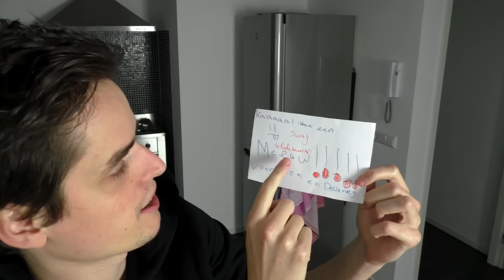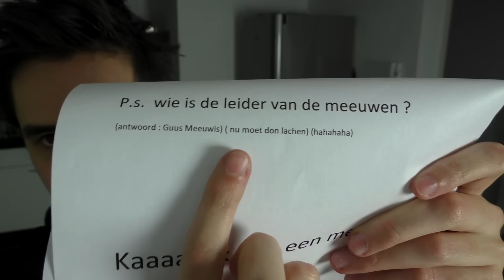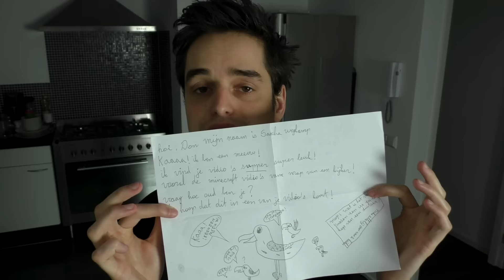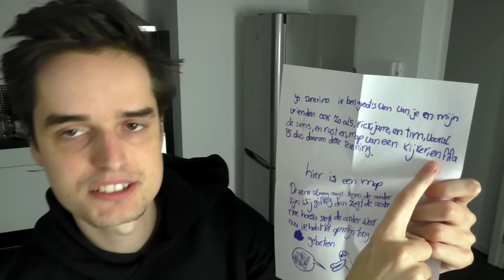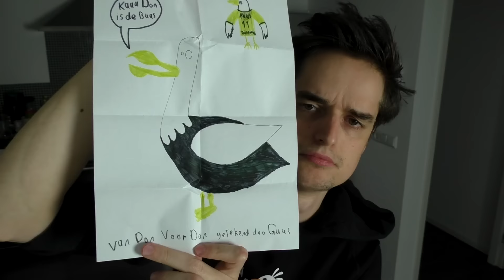DE TISSUES VAN EEN OUDE Q&A - GameMeneer Fanmail #14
TwitchTV (Elke vrijdag om 20:00 een livestream)